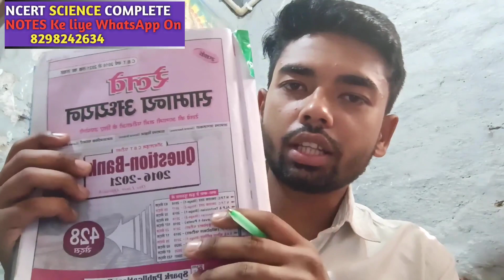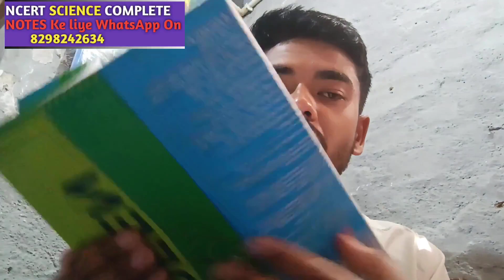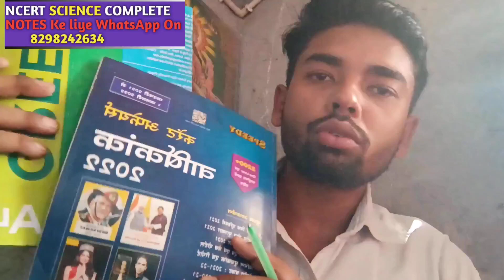RRC GROUP -D। Static GK & Current Affairs की तैयारी कैसे करें...?🚂🚂My Books📚📚 & Strategy 🔥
study path offical
Ntpc_science_question
d_group_science_question
group_d_science_question
best_science_book_for_d_group
group